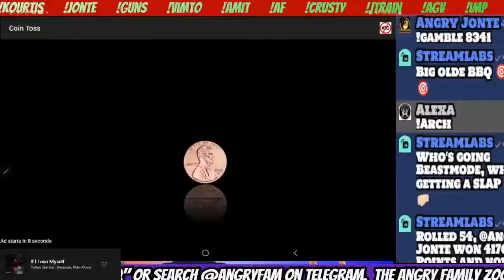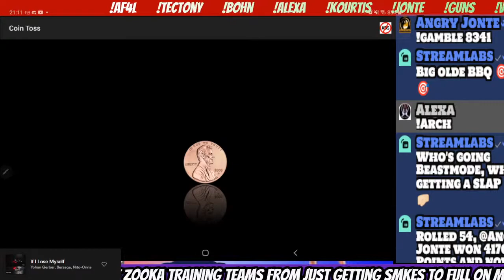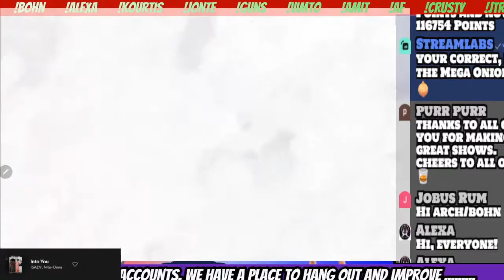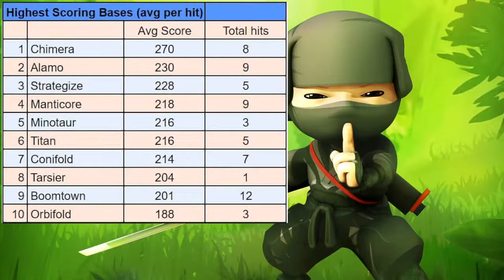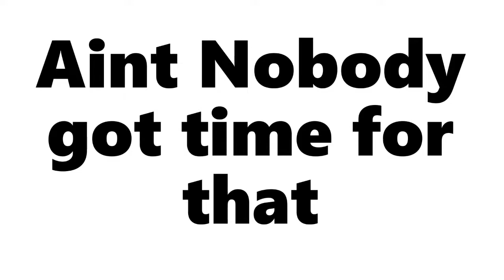Angry Ninja Semi Final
THE ULTIMATE TEST
The Angry Ninja Mountain Challenge

We require 8 teams of 4 players

Each team must  have at least 1 player who has not played in a leaderboard team before. The Challenge is 10 man Forlorn Hope knock out format, all task Forces supplied by Arch Onion, all intel by the man the Mega Onion.

The winning team will receive a month endless reserve for  each and every player. So join up get ya team together and climb your mountain, each and everyone of us has one but together we can and will overcome 👊👊👊

Thumbnail art by Kourtis
All beast  hits protected by AFC copywrite